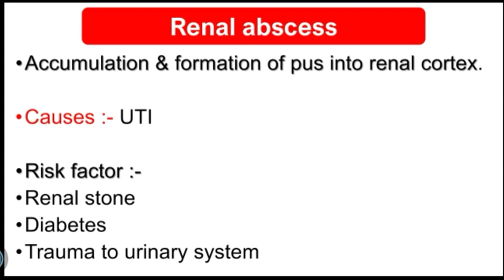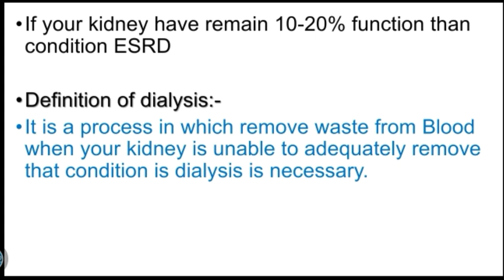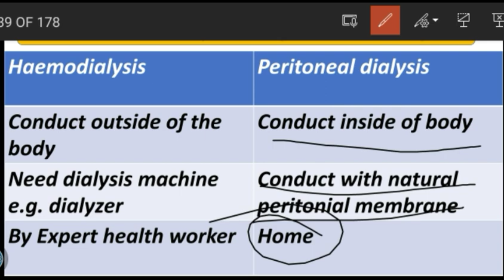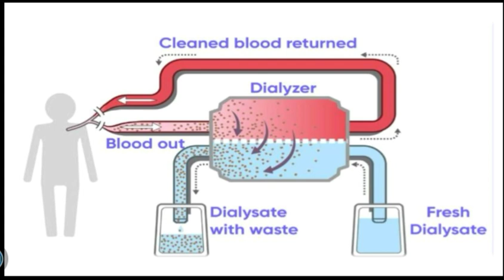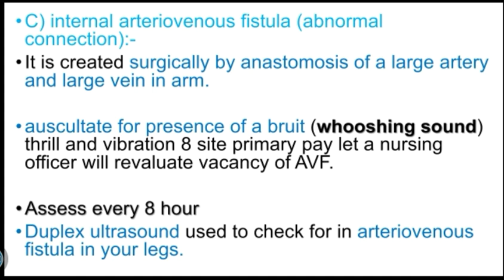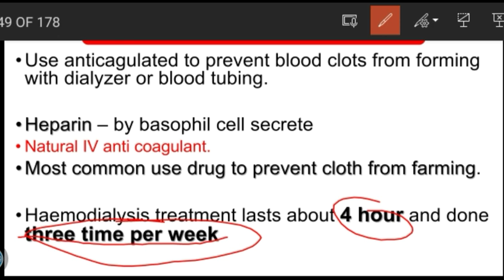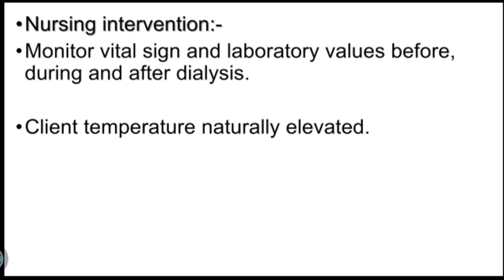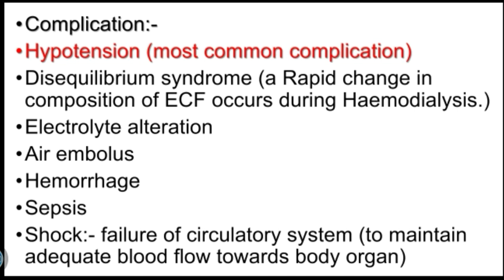40) Renal abscess & Haemodialysis procedure Part -8 NORCET base detail theory